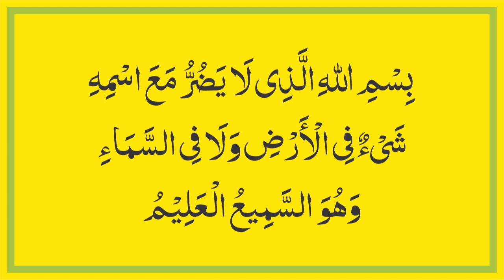Har Pareshani Ki Dua | Sakht Pareshani Ka Wazifa | Wazifa For Problems | Musibat Ki Dua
In This Video Wazifa For Har Pareshani Ki Dua | Sakht Pareshani Ka Wazifa | Wazifa For Problems | Musibat Ki Dua

| Thanks |